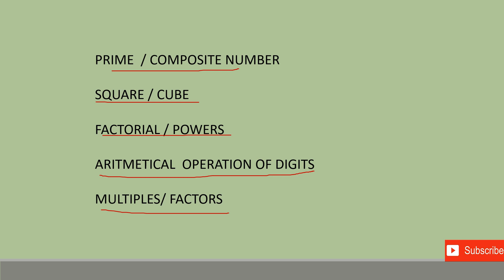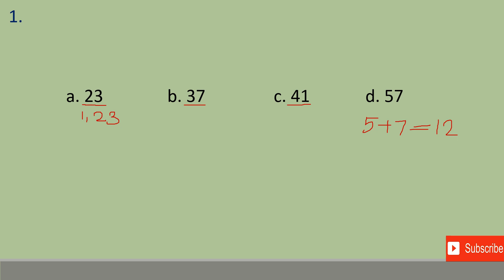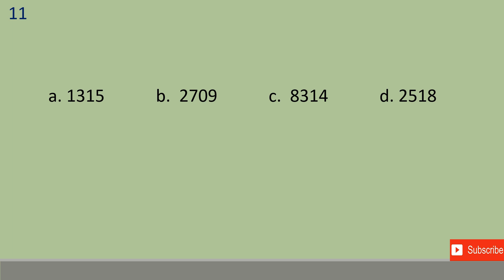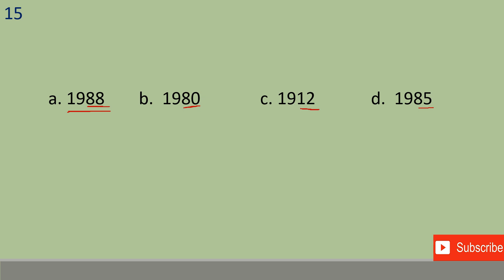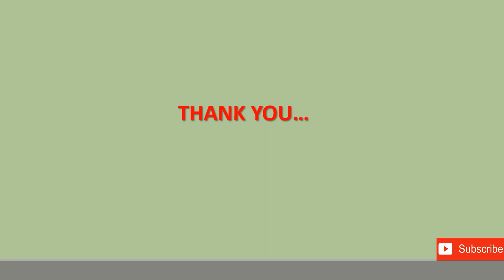Odd Man Out Part3(Malayalam)INumber Classification|Reasoning|SSC|PSC|RRB|Bank|Competitve Exams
Odd man out part 3
Number Classification